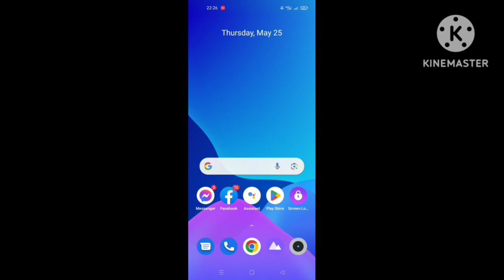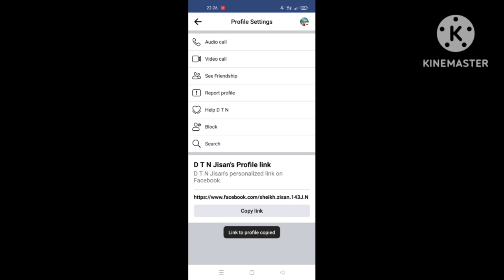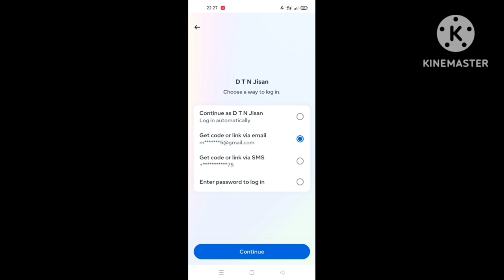কিভাবে হারিয়ে যাওয়া ফেসবুক রিকভারি করবেন সঠিক নিয়মে